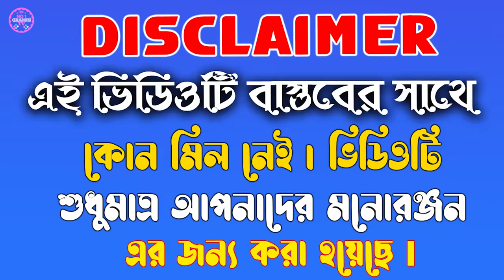বউ এর গোলাম